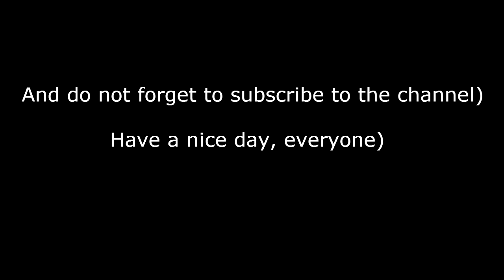Epic Strategy of Modern Warfare Wargame Red Dragon! US and USSR Confrontation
Epic Strategy of Modern Warfare Wargame Red Dragon! US and USSR Confrontation - In this video, we will play a free game online on pc strategy of modern warfare